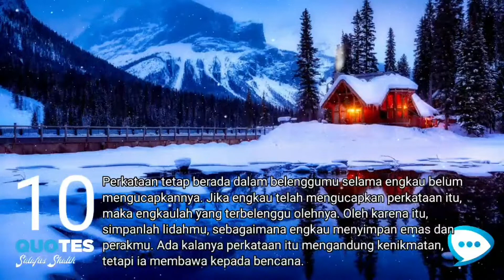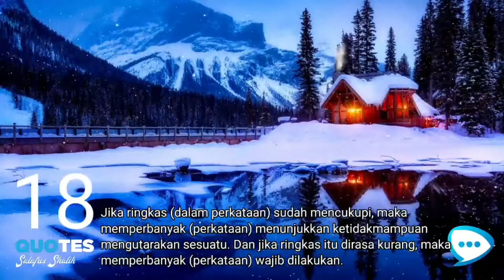18 Kata Bjiak Tentang Bahaya Lidah | Ali Bin Abi Thalib | Inspirasi dan Motivasi | Quotes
Assalamu Alaikum Warohmatullohi
Wa Barokatuh

Ini adalah 18 kata kata bijak atau Nasihat Sayyidina Ali bin Abi Thalib tentang Pentingnya Menjaga LIDAH, mudah-mudahan nasihat beliau akan membuat kita lebih berhati-hati dalam menjalani hidup karena dunia adalah persinggahan sementara dan yang kekal adalah akhirat.

Semoga bisa menginspirasi dan memotivasi kita untuk selalu istiqomah mengikuti jejak para salafus shalih.

Sayyidina ‘Alī bin Abī Thālib (Arab: علي بن أﺑﻲ طالب, Persia: علی پسر ابو طالب) (lahir sekitar 13 Rajab 23 SH/599 Masehi – wafat 21 Ramadan 40 Hijriah/661 Masehi) adalah khalifah keempat yang berkuasa dan Imam Syiah pertama. Dia termasuk golongan pemeluk Islam pertama dan salah satu sahabat utama Nabi. Secara silsilah, 'Ali adalah sepupu dari Nabi Muhammad. Pernikahan 'Ali dengan Fatimah az-Zahra juga menjadikannya sebagai menantu Nabi Muhammad.

Support channel Quotes Salafus Shalih dengan Like dan beri komentar kalian.
Dan bagikan juga ke yang lain agar bisa bermanfaat.

Wallohu A'lam bis Showab
Wassalamu Alaikum Warohmatullohi
Wa Barokatuh

This video related to:
kata kata bijak hari ini,
quotes bijak,
quotes motivasi,
quotes inspirasi,
kata kata bijak salaf,
kata kata bijak salafi,
kata kata bijak sahabat nabi,
kata kata bijak salafus shalih,
hadits nabi,quotes hari ini,
quotes terbaru,
kata kata terucap indah,
kata kata sedih,
kata kata bijak wa,
kata kata sad,
motivasi hidup,
motivational quotes,
motivasi hidup sukses,
quotes keren,
quotes motivation,
inspiring motivation,
inspiring speech,
kata kata bijak sukses,
kata kata bijak semangat,